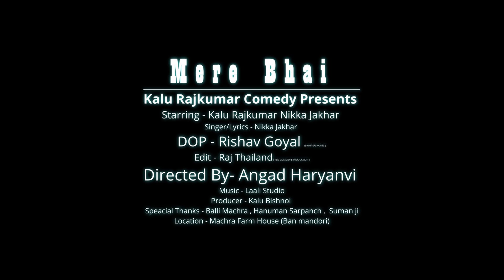Rinku Nagar | MERE BHAI ( official Video )| Kalu Rajkumar | Latest Haryanvi Song 2021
Song - Mere Bhai (Teaser)
Starring - Rinku Nagar Kalu Rajkumar
Singer - Rinku Nagar
Lyrics - Nikka jakhar
Mixing Mastering -  Anil toksiya
Video by- Mahi studio
Director/Screenplay/Concept - Angad Haryanvi &vikram manjhu

Edit/DI - Vikram Manjhu
Project by - Balli Machra
Producer - Kalu Ram
Label - Rinku Nagar
Presenting Label - Rinku Nagar
Special Thanks - Ravli Mawlia/ Vishnu Thapan / R V Banjara Sunil Kheleri Mukesh such  & kalu team
Location -Machra farm house (Ban Mandori)

Management & any query
Cont.